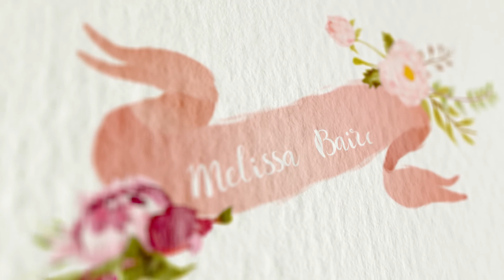Demo Reel 2020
A quick preview of my most recent work.